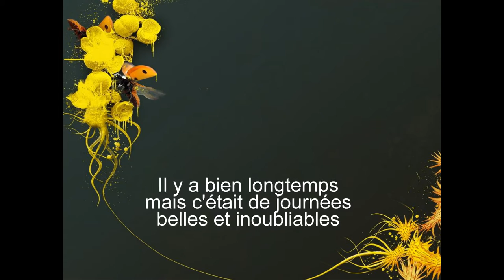Beauvallon, Cote d'Azur 1964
Vacances dans le Midi, Madeleine, Bo, Ingrid,jeux d'eau,nages et jeux, fleurs, palmiiers, belles et insouciates journ�es